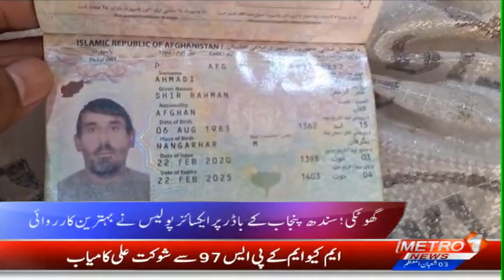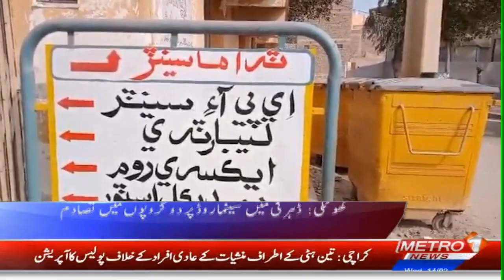Shehar Nama | Pakistan News Updates | Metro1 News | 14 Feb 2024